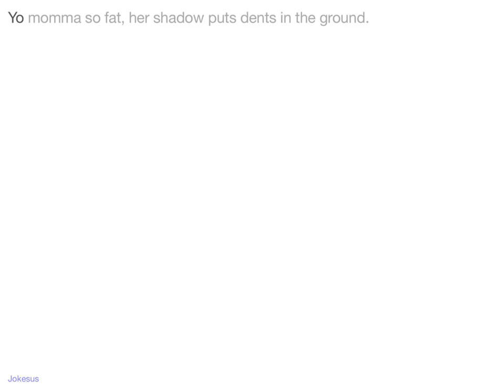Jokes - Yo momma so fat, her shadow puts dents in the ground.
Joke :
Yo momma so fat, her shadow puts dents in the ground.